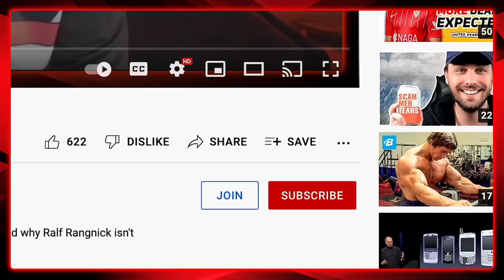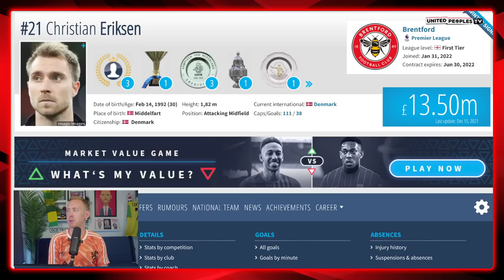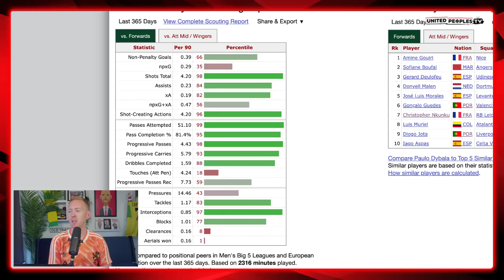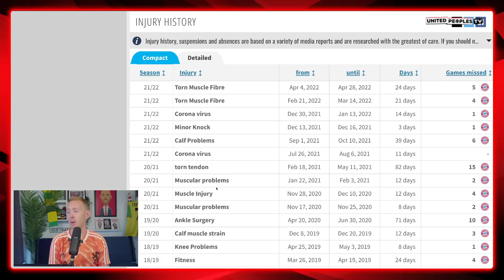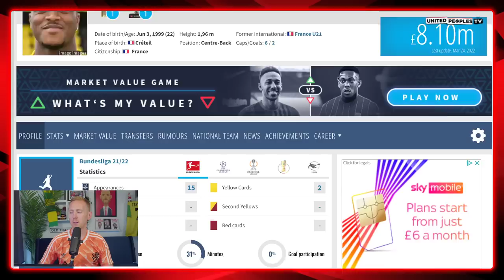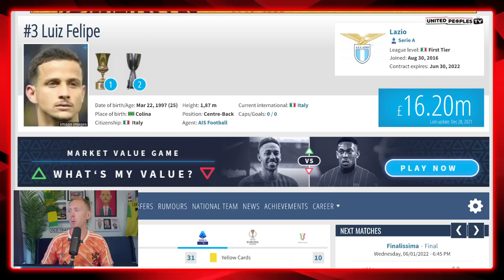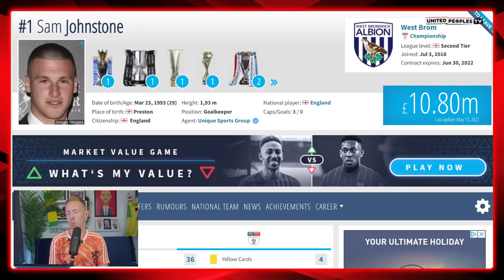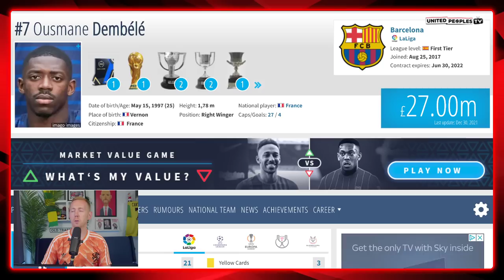Ten Hag's Man Utd Transfers: 8 Game-Changing Signings United Could Complete For Free...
This summer, Manchester United need to be smarter in the transfer market. It isn't just about spending huge money on superstars anymore, so Erik ten Hag needs a new way of signing players. With that in mind, we've taken a look at 8 free signings Man United could make for Ten Hag as part of a new transfer strategy at United to identifying top talents from around the world with no transfer fees.